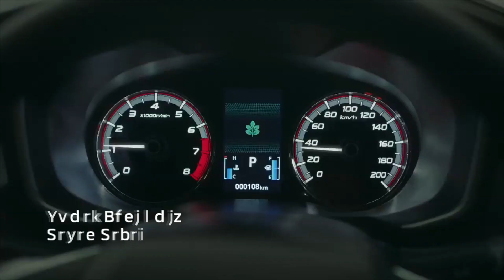TIN VUI CHO CÁC FAN XPANDER: Lộ lô xe Mitsubishi Xpander Cross xuất hiện tại cảng Việt Nam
Trân trọng!